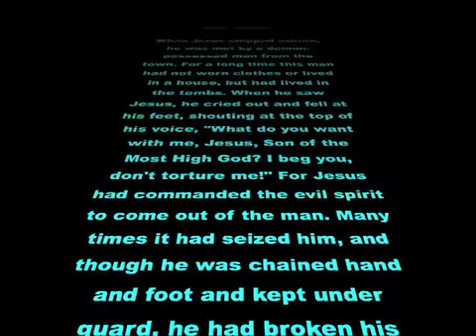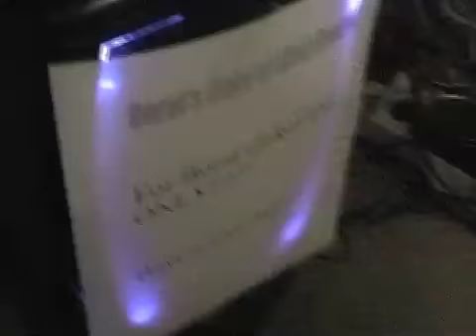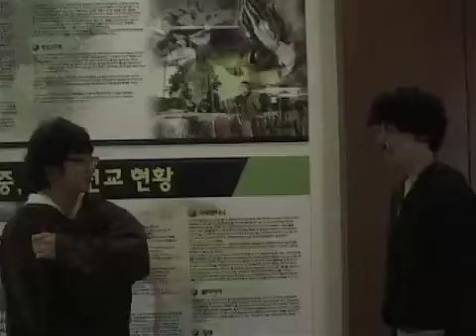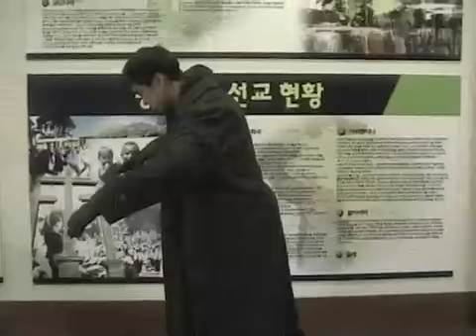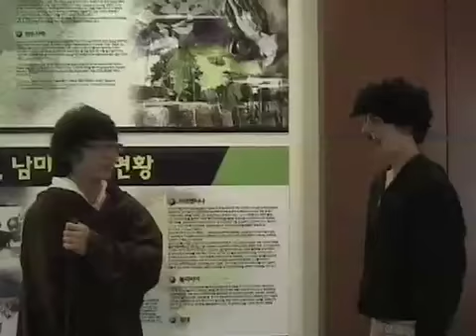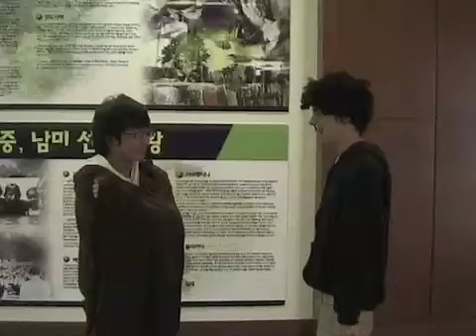The Demon Guy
Borat gets possessed by a demon...but it's weird kind of demon that causes him to do weird things...Jesus to the rescue!

Directed and Edited by (BCC)
Assistant Director:Jake Park
Borat/Demon Guy: Jake Park
Demon (Humberto):(BCC)
Jesus: Nick Kim
Pig: Tim Birge.
Ideas: Everybody.